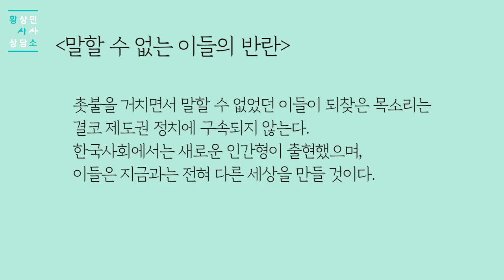미투 2차피해 대응법, 안희정 심리분석 by.황상민의 심리상담소:황심소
2) WPI 검사
황상민의 심리연구소 홈페이지

3) 황심소에서 광고주를 모십니다.

4) 개인 상담 시 개인 신상 정보 관련 **

5) 황심소 들을 수 있는 채널
팟빵, 유튜브, 팟티, 팟케스트

7) WPI 교육 워크샵
위즈덤 센터로 문의

7) 기타 황심소 문의
-카카오플러스친구 검색: @황심소

8) 황심소 후원